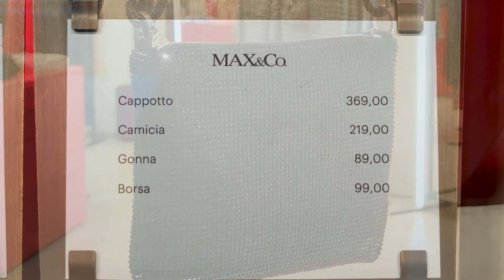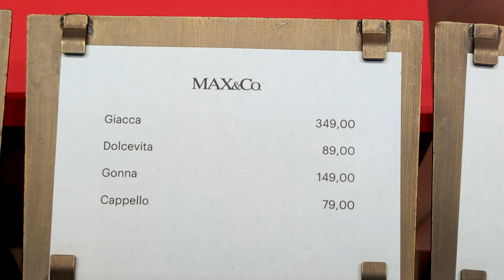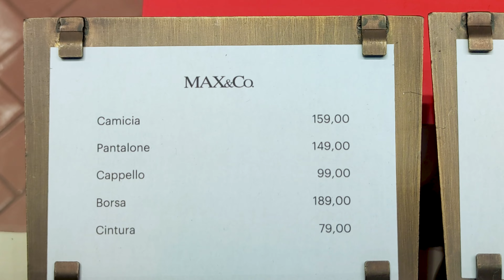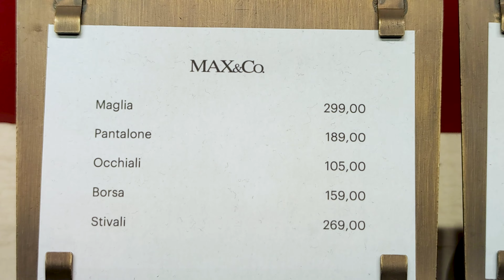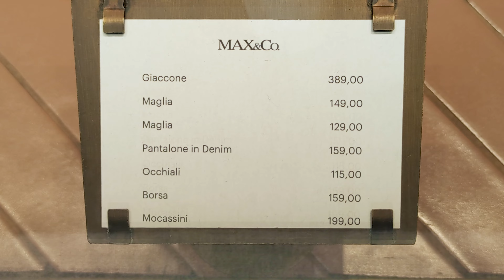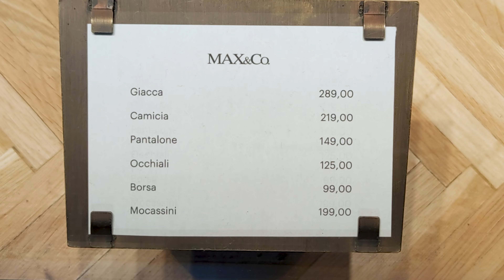MAX&Co | A BRIGHT WINTER, HOW TO DRESS STYLISHLY IN WINTER